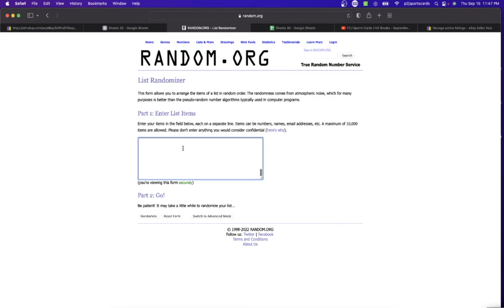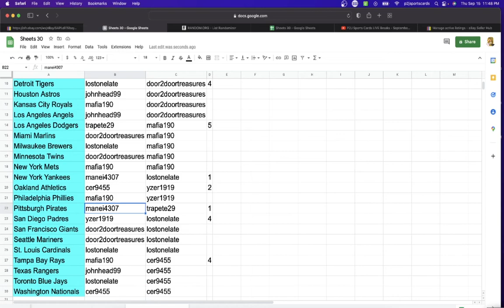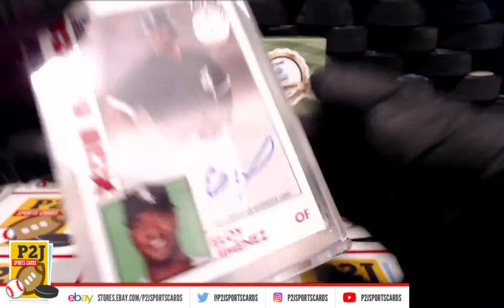Break #8050 2022 Hit Parade Limited Edition Baseball Card Box Break mlb P2J Sports Cards